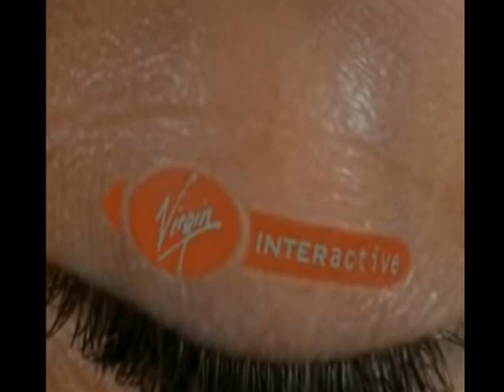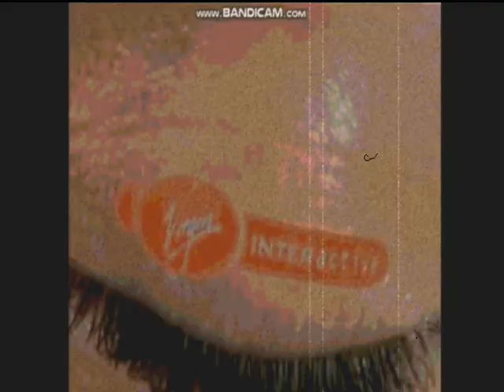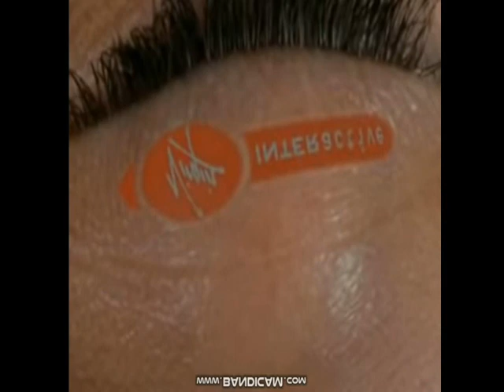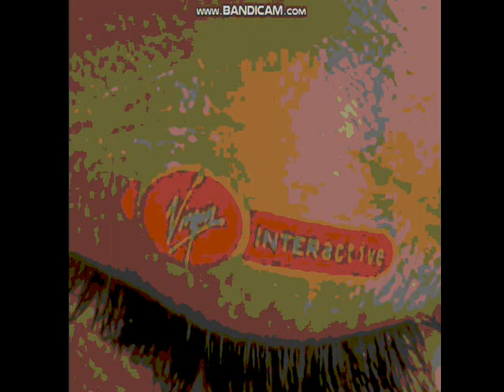Virgin Interactive Logo Effects in Windows Movie Maker 2.6